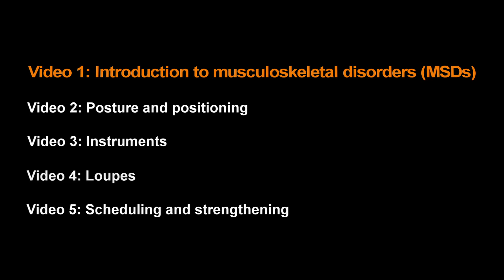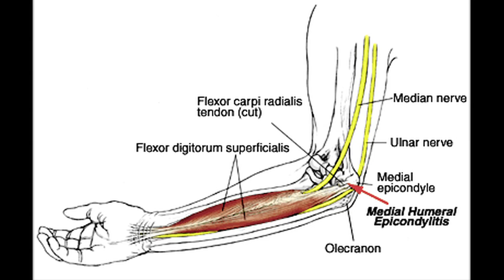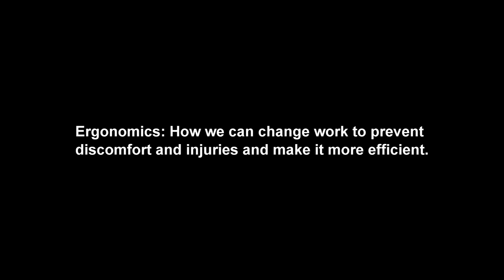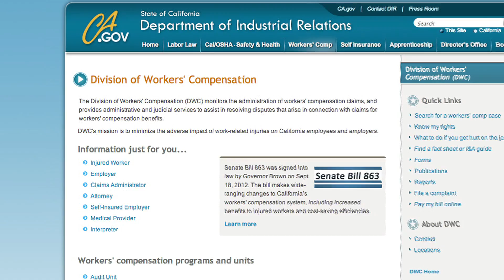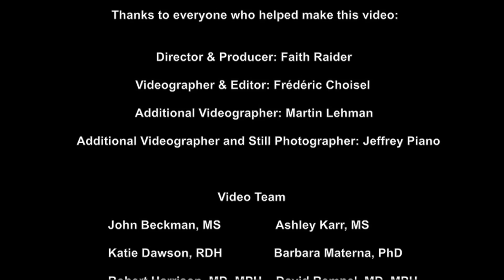Video 1 – Introduction to musculoskeletal disorders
Many dental hygienists work in pain or know others suffering from musculoskeletal disorders (MSDs), such as tendonitis, tennis elbow, and carpal tunnel syndrome. Dental hygienists and their employers can prevent MSDs by paying attention to ergonomics. This means taking simple and practical steps to design or arrange the workplace for safe and efficient work.

This second video in a five-video series provides information about how proper operator and patient positioning can prevent work-related MSDs. (English, 3 min 54 sec)

The video was produced by the Occupational Health Surveillance and Evaluation Program (OHSEP) in the Occupational Health Branch of the California Department of Public Health. OHB partnered with the University of California, Berkeley, Ergonomics Program and the California Dental Hygienists’ Association to create videos on ergonomics by and for dental hygienists.

We appreciate your feedback! To evaluate this video, please complete this short form: